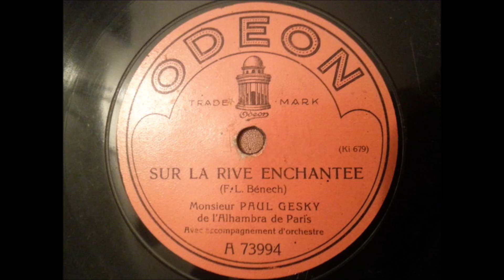Paul Gesky - Sur la rive enchantee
French
78 RPM Odeon record - A 73994 (B side)
A side is "Mimi Voici La Nuit"